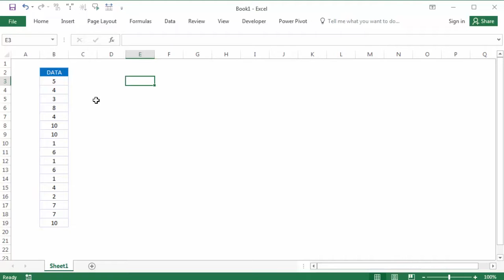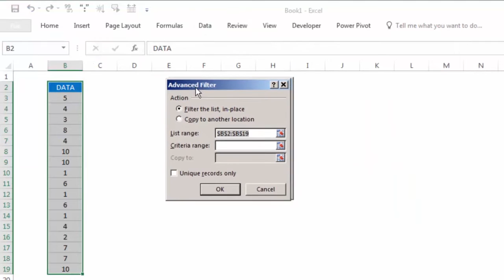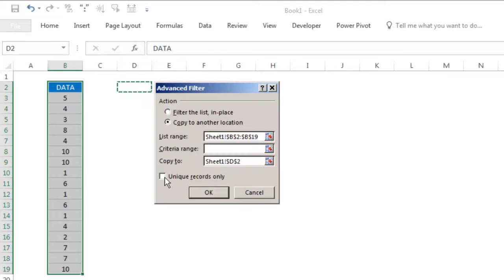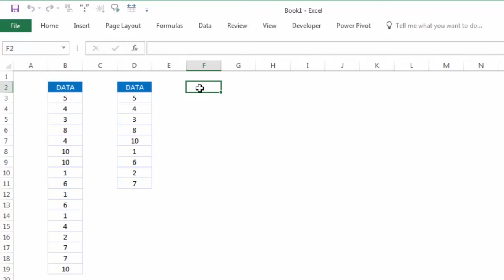cara cepat memindahkan data unik dengan filter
bagaimana cara menemukan dan memindahkan data unik dengan menggunakan fitur filter di microsoft excel?